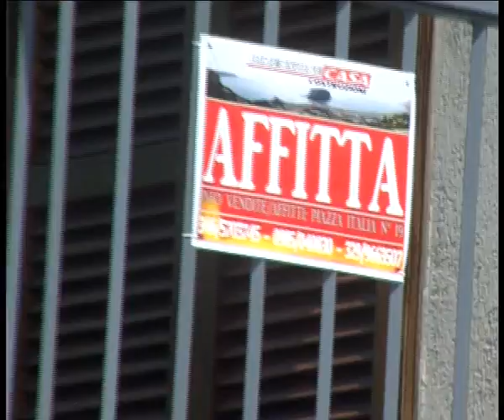Case vacanza a Praia, gli obblighi per i proprietari